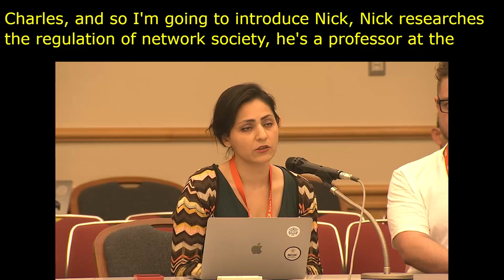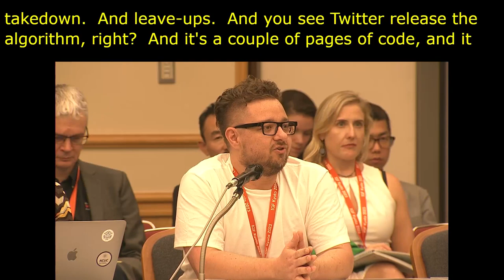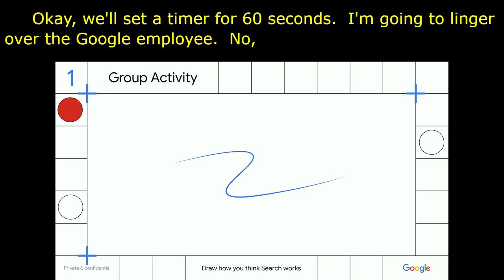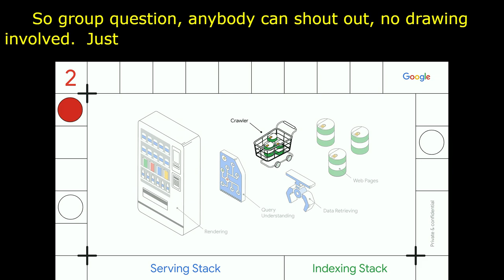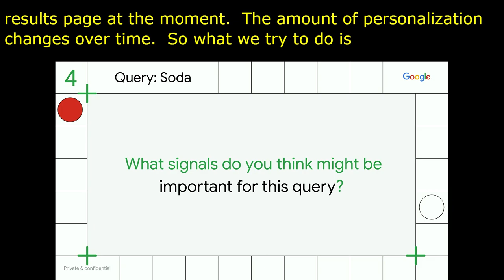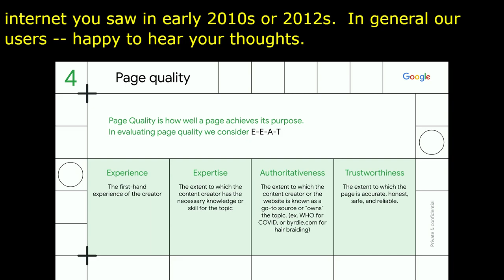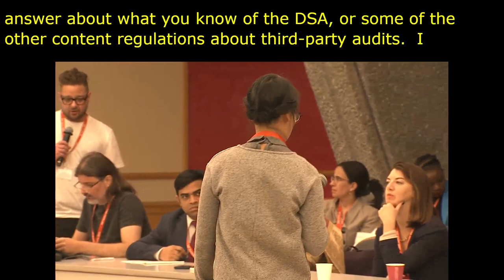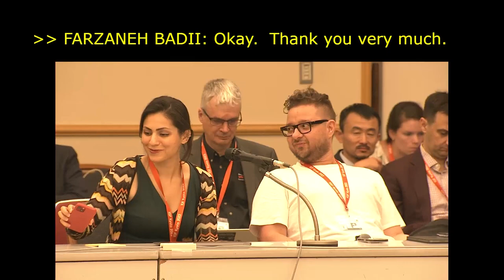IGF 2023 Day 0 Workshop Room 6 Under the Hood Approaches to Algorithmic Transparency